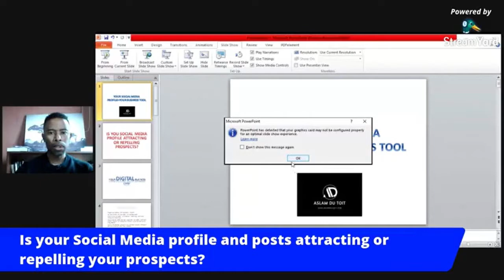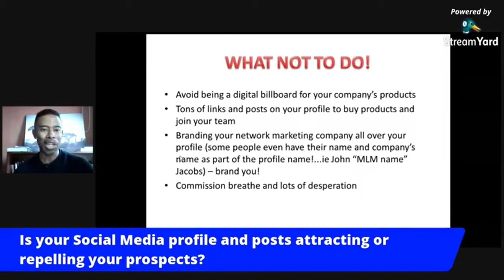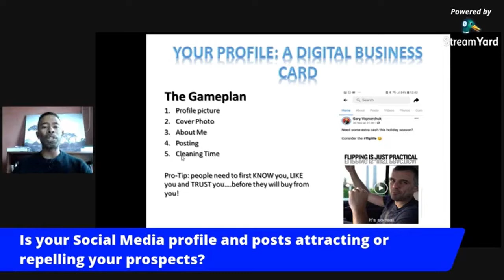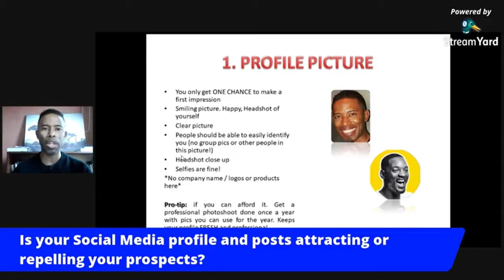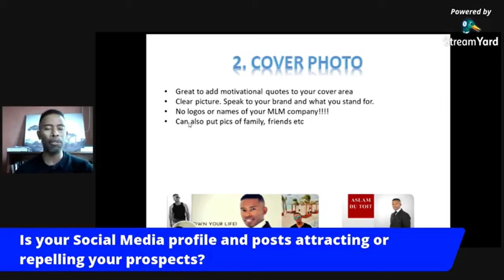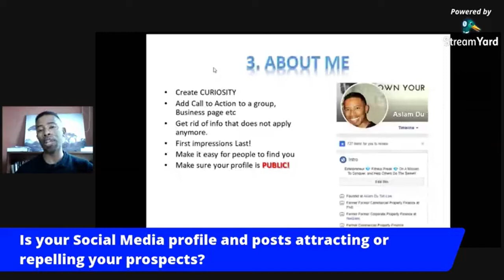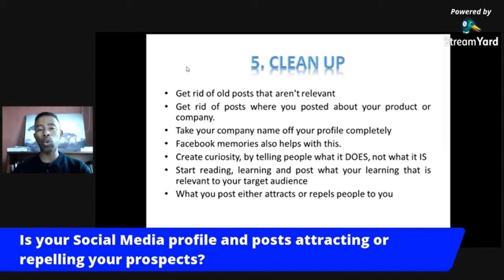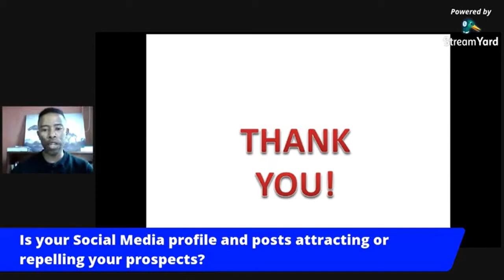Is Your Facebook Profile Attracting Prospects To Your Network Marketing Opportunity?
If you are in network marketing, or trying to sell anything online, your Facebook profile can either be an Asset to your business or a Liability.

In this video you'll learn how to set up your personal Facebook profile for success and the pitfalls / mistakes that are sending your prospects running for the hills.

If you would like to learn how to build your network marketing business online.

Aslam Du Toit spent many years in the corporate banking world and knows the trials and struggles of the "cubicle slave" wanting to find a way out of the Rate Race.  He founded The 925 Millionaire brand to inspire and encourage the ambitious employee, professional or self employed business owner, looking to create time and financial freedom to live a life worth living. The goal is to inspire, motivate and educate!

Achieving your dreams is only limited by your mindset and intensity of Action!